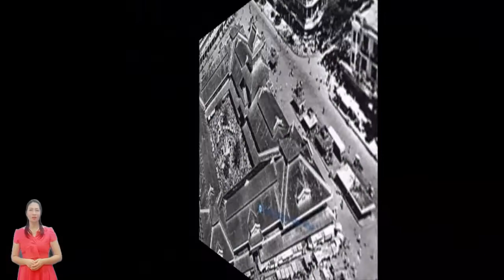Chuyện về ông chủ Chợ Lớn ở Sài Gòn: Từ kẻ vô gia cư trở thành tỷ phú thế kỷ 20